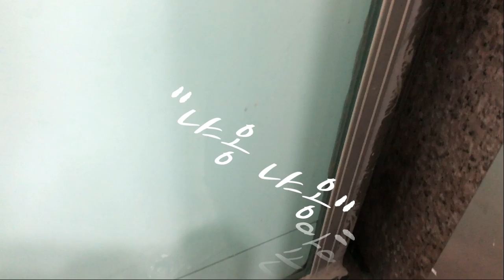컴퓨터 가게로 밥달라고 들이닥친 새끼 길냥이 (사랑에 빠진 려더기...)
며칠전, 밥달라고 컴퓨터가게로 들이닥친 길냥이의 스토리를
전해드리려고합니다.